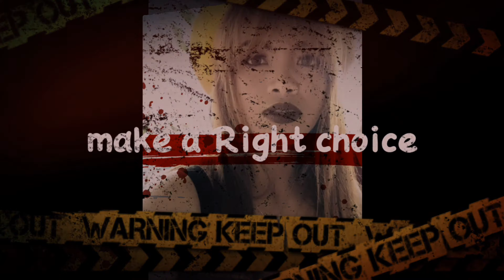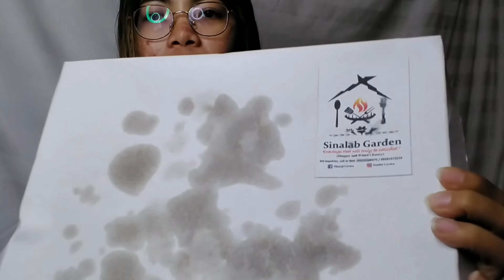HONEST Review : Pizza (12inches)! Sinalab Garden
Sinalab Garden is located at Caloocan Balayan Batangas.

Our cravings truly satisfied indeed:) Thankyou:)

You may visit and like their Fb page for more information.

Page: Sinalab Garden